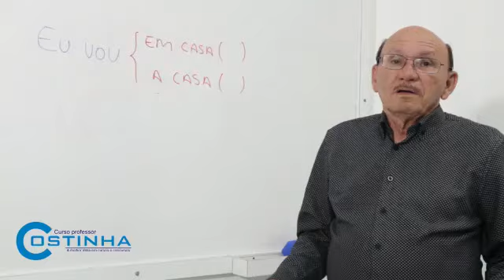Emprego de Frase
Quer saber Mais? Venha aprender com o Professor Costinha! MATRÍCULAS ABERTAS para o curso de Português!